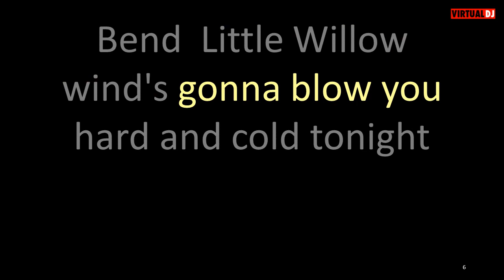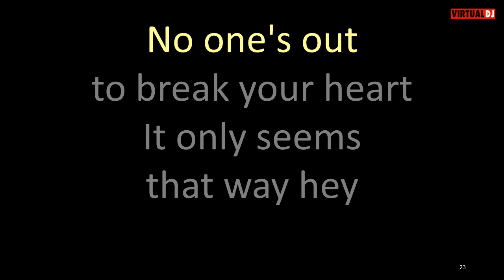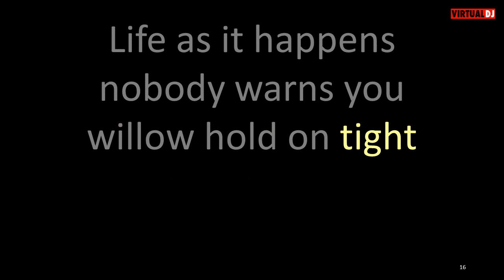Paul MCartney Little Willow karaoke